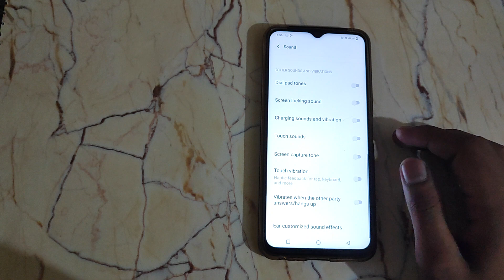How to off Screen capture tone Vivo Y1S